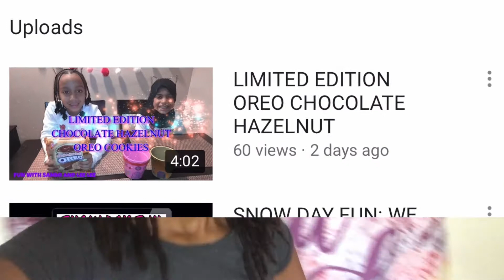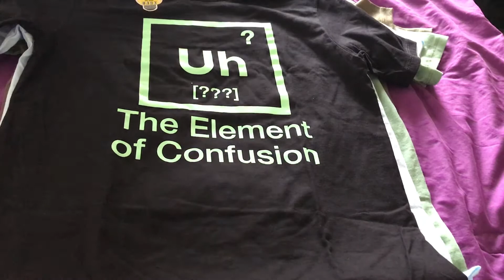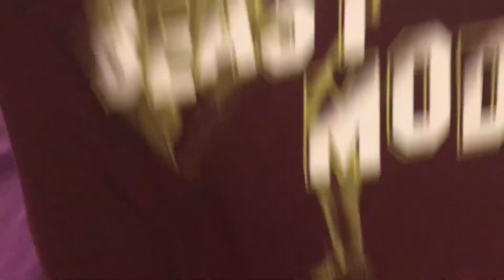Haul/The Children Place/Boys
I heard sale and I got up and ran to the store lol can never have too many shirts when it comes to boys hope y'all enjoy.If u want a girl version of this go check out